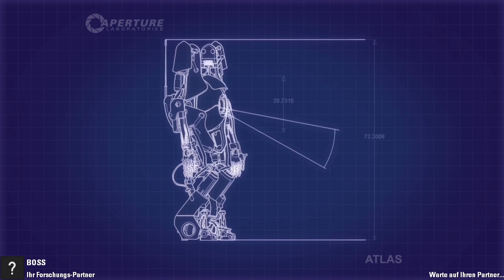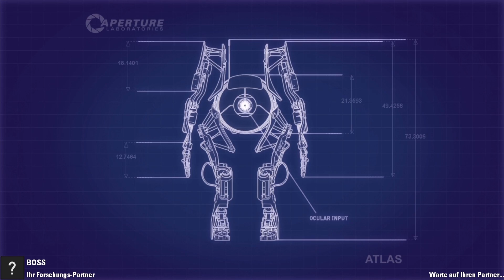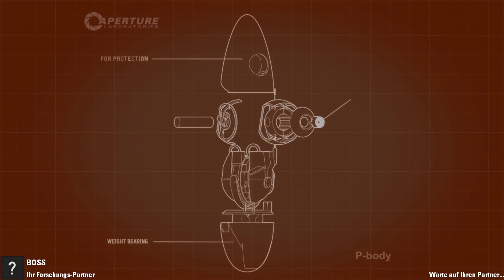Let`s Play Portal 2 Co-op #8/9 [Deutsch | HD]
Kommentiertes Gameplay von Marcel und David
Spiel: Portal 2
Modus: Co-op